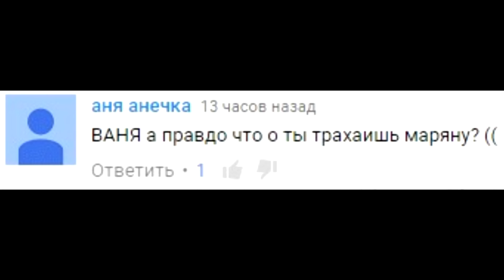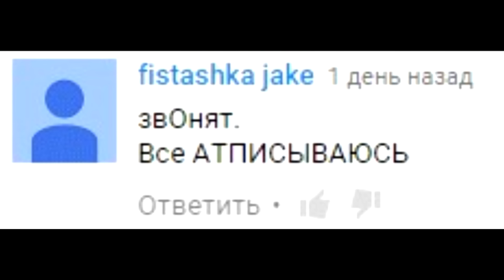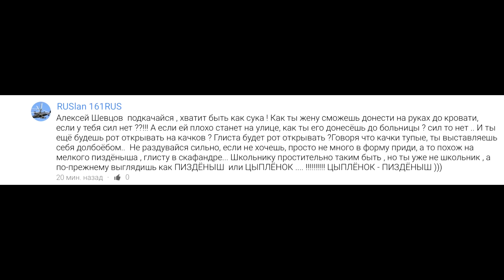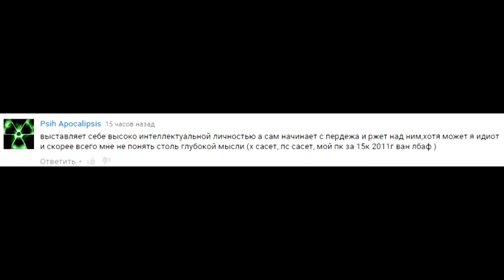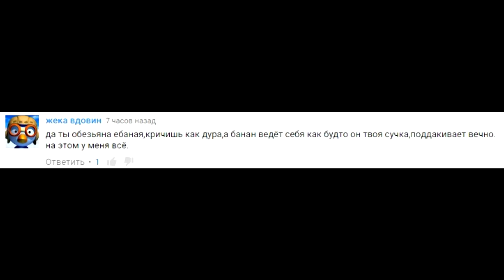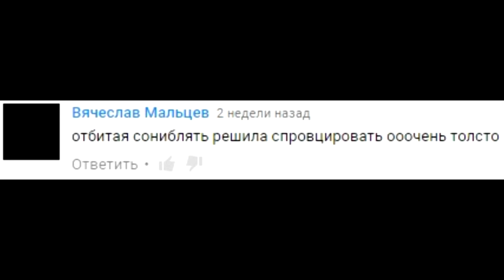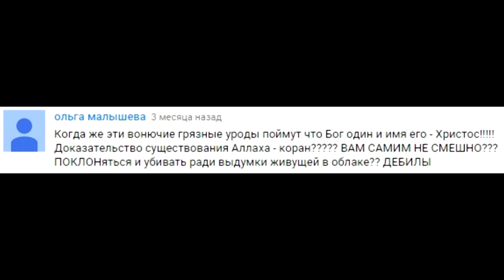ДАУНЫ ЮТУБА#6 - АДЕПТЫ ИВАНГАЯ [18+]